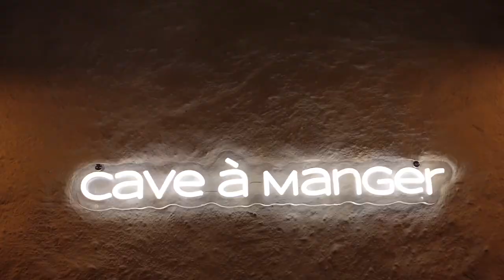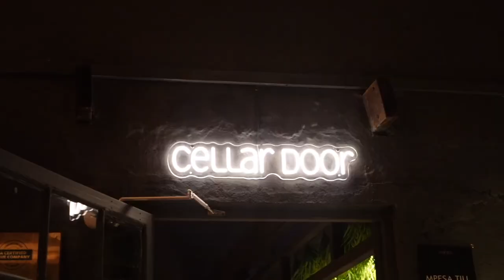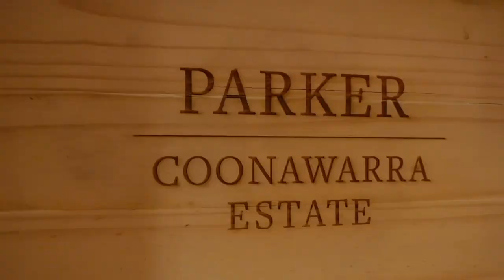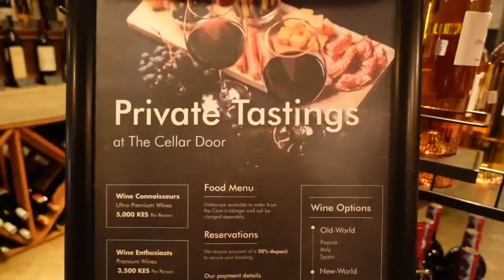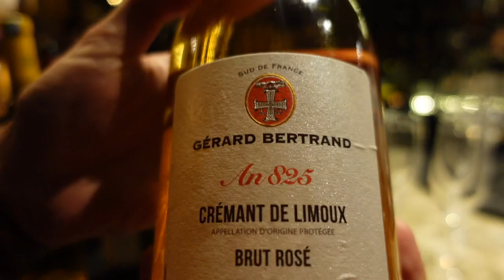Best Budget Friendly Wine Restaurant in Nairobi ! Team Wine Kenya tasting session at Cave à Manger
Hey there :)

I hope you enjoy this as much as we did!

Xx